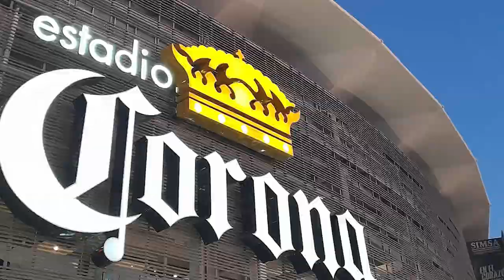✅🔥🟢ULTIMA HORA CORREA INSINUA AYUDITA A AMERICA | REVELAN PORQUE NO JUEGA CECILIO Y EXPL0T0 FENTANES